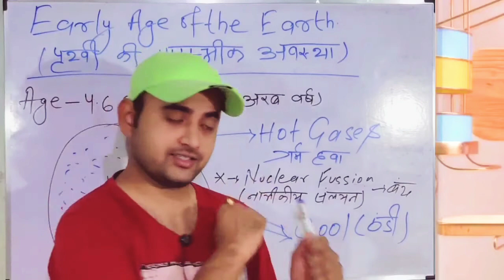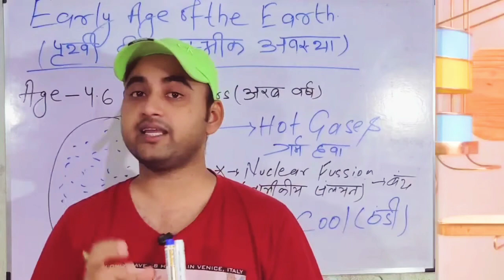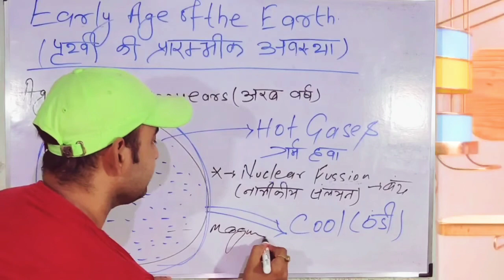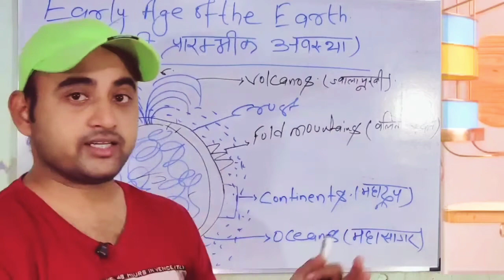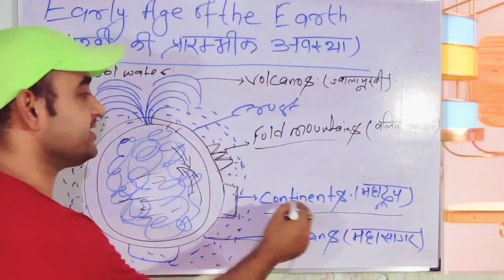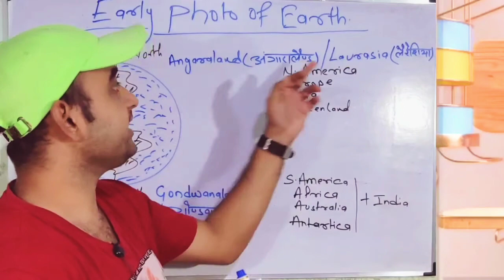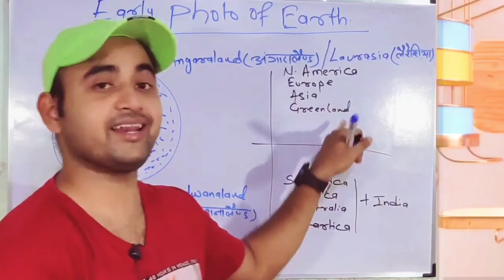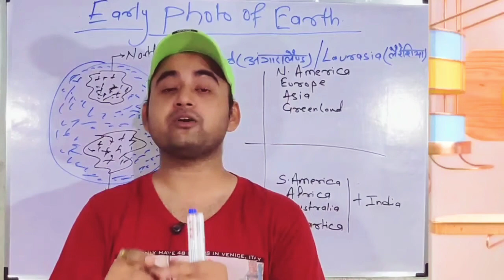World Geography:पृथ्वी की प्रारंभिक अवस्था-Mission Competition CTET,UPSC,BPSC,SSC, RAILWAYS,STET,CDS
About video:-

In this video we know about the early age of the earth and their creation.

Points compiled by Rahul Gupta..